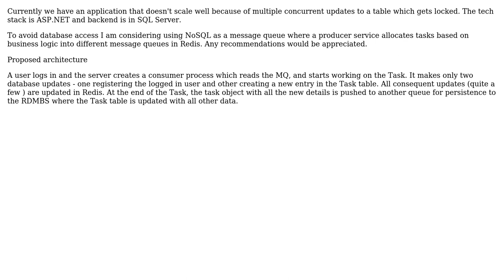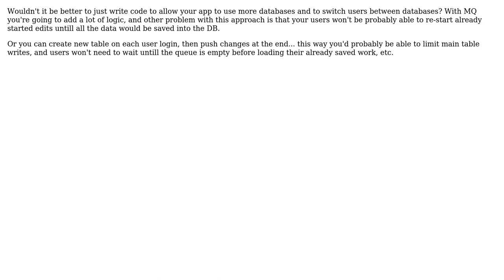Software Engineering: Using NoSQL as MQ and for maintaining state (2 Solutions!!)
Software Engineering: Using NoSQL as MQ and for maintaining state

With thanks & praise to God, and with thanks to the many people who have made this project possible! | Content (except music & images) licensed under CC BY-SA | Music | Images & others | With thanks to user Tulains Cordova user Slawek user ganeshran user Ewan and the Stack Exchange Network Trademarks are property of their respective owners. You are responsible for your own actions.